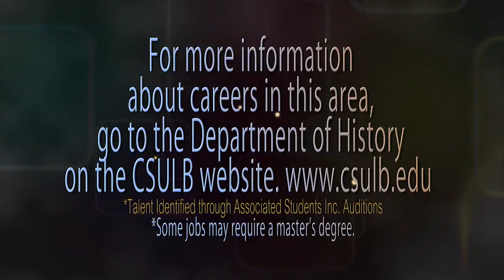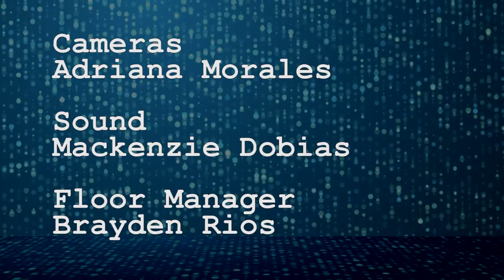Turkey: Treasures of Ancient History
Engin Kadaster, Vice President of Turkey At Its Best, explores the earliest structures, empires and kingdoms of an area renowned as a definitive crossroad of civilization.